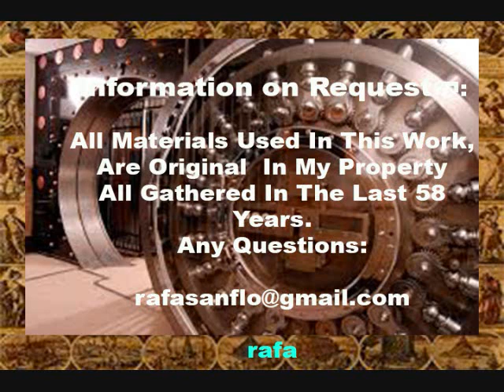JAMES BROWN Side B Papas´ Got A Brand New Bag Format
JAMES BROWN - Side B-   Papas´ Got A Brand New Bag   -   Format Vinyl LP  (FULL 5) - ORIGINAL TRACKS 33⅓ Maya LY  70324 MX

Papas´ Got A Brand New Bag 00:00
Feel It (Can You) 01:41
Hold It 04:29
Sticky 06:20
The Scratch 09:02